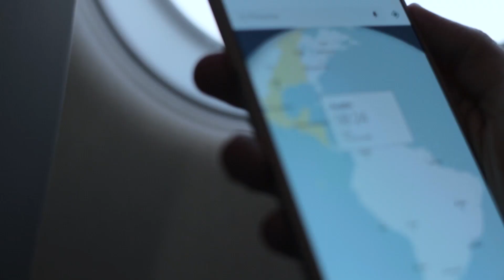Le Tour Du Monde #12 Austin VIDEO_01 [WEBSERIE]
Primeira parte da nossa viagem para Austin, Texas, para participar do festival SXSW, e gravar uma música, é claro!